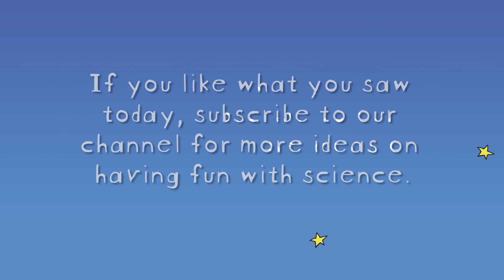Fuddlebrook School's A Case of Gravity - Fun Science For Kids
What is gravity? Check out our fun video and read A Case of Gravity, where Liza learns a “painful” lesson about gravity. Enjoy both the Fuddlebrook Bottle Drop and The Mysterious Leaning Can Investigation. These two activities are an awesome way to learn about gravity and the noted scientists who helped broaden our knowledge of the concepts.

Fuddlebook Bottle Drop:
Two identical plastic water bottles (one full and one empty)
Chair
Spotter

The Mysterious Leaning Can:
Twelve ounce soda can (silver bottom)
Measuring cup
Water
Flat surface

Check out this and other fun science experiments for children